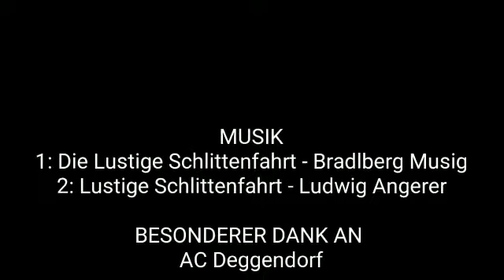1.Schlittenrennen des AC Deggendorf 2019